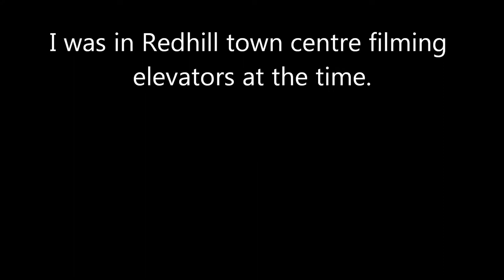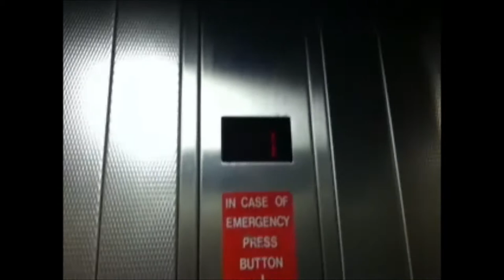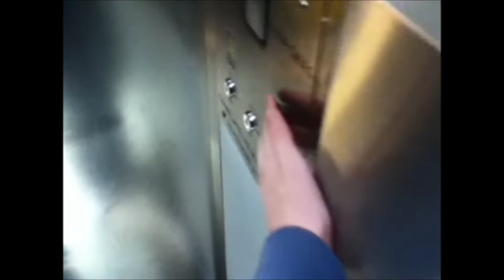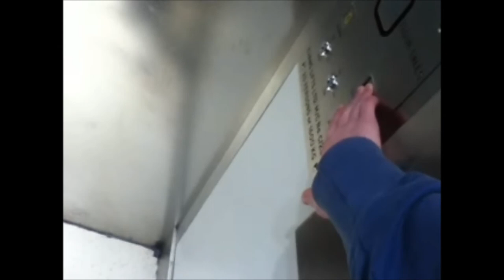2011 Redhill Earth Tremors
This is rare footage caught of the Redhill Earth Tremors on the 24th December 2011